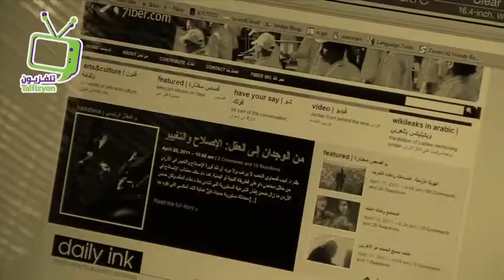Big Blogger : Khobbeizeh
A web series featuring Jordan's biggest bloggers.